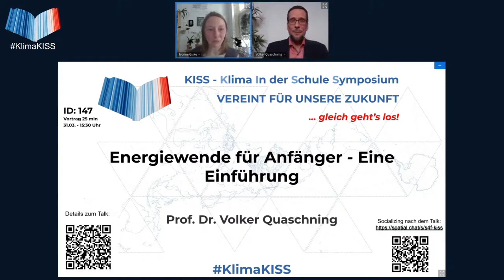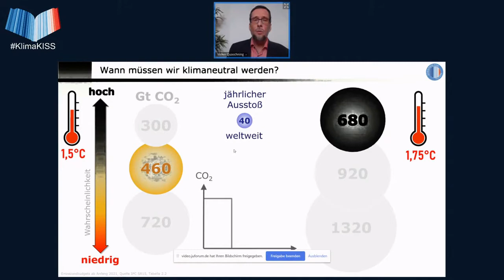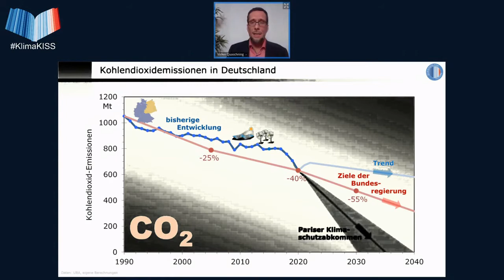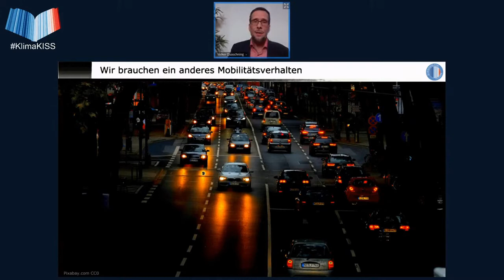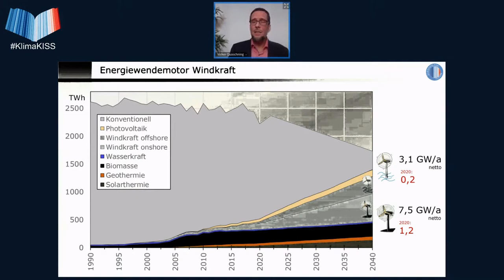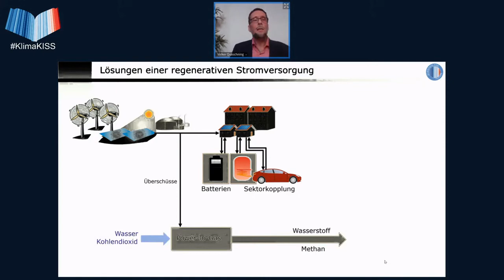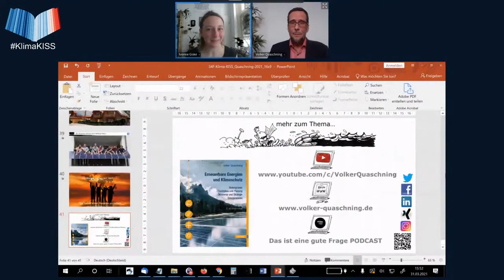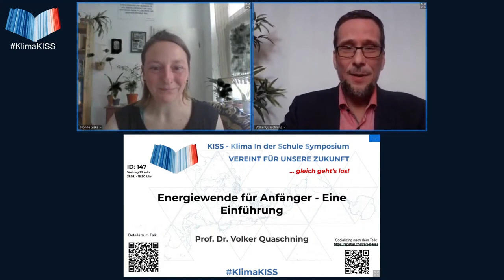Energiewende für Anfänger – Eine Einführung - Klima in der Schule Symposium Ostern 2021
Dieser Vortrag von Prof. Dr. Volker Quaschning wurde am 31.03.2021 aufgenommen als Livestream auf dem KISS - Klima in der Schule Symposium der Scientists 4 Future.

Kurzbeschreibung des Vortrags:
Energiewende Jetzt! Wie sieht unser zukünftiges Energiesystem aus, und was müssen wir jetzt tun um dorthin zu gelangen. Dieser Vortrag gibt skizziert die wichtigsten Eckpunkte. Von Mobilität über Heizten bis hin zum Strom. Oder ist das alles ein?